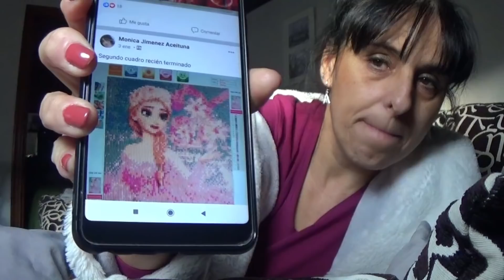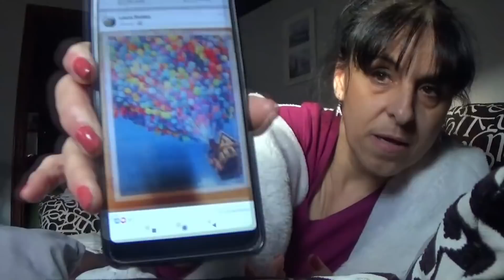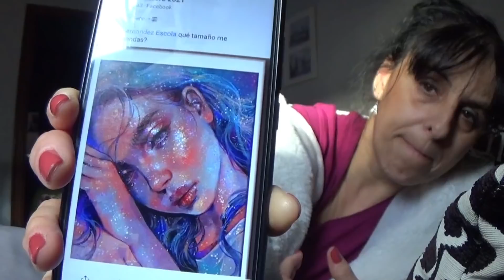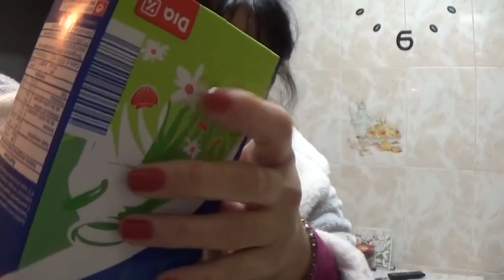VLOG 1615 LAS QUE LIO YO DE MADRUGADA